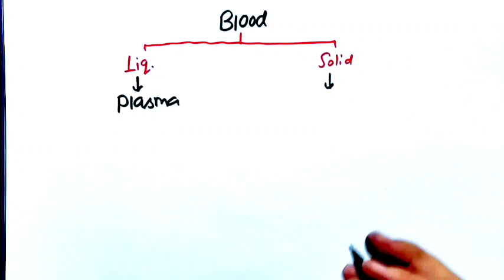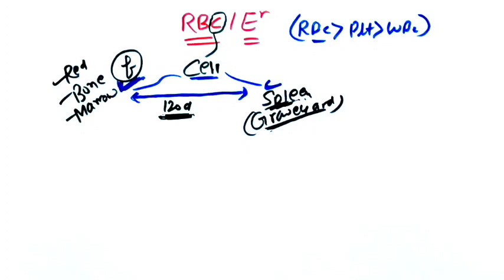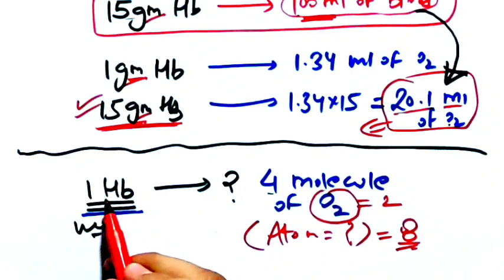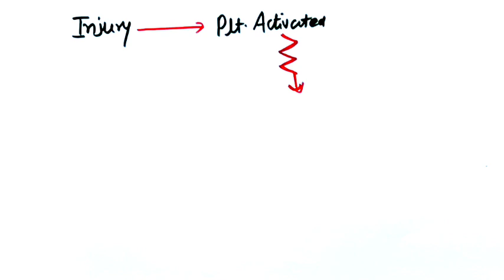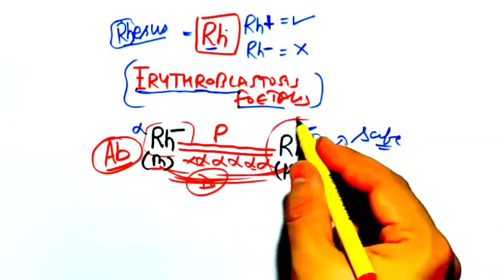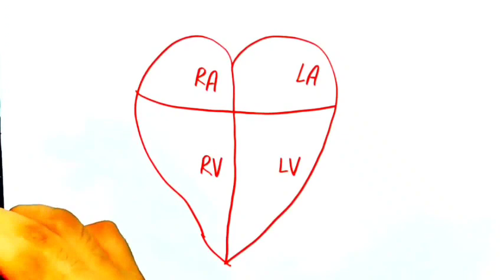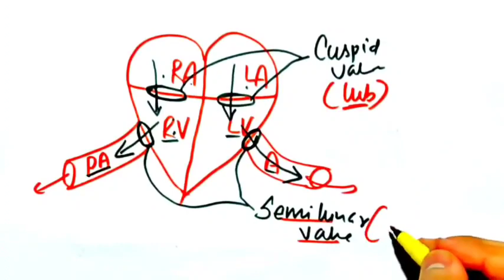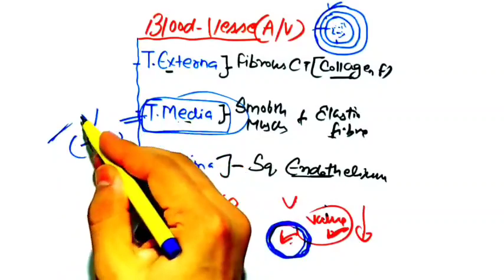"Body Fluids & Circulation" Full Chapter In One Shot🔥🔥| Class 11th Biology | Neet 2022 & Neet 2023